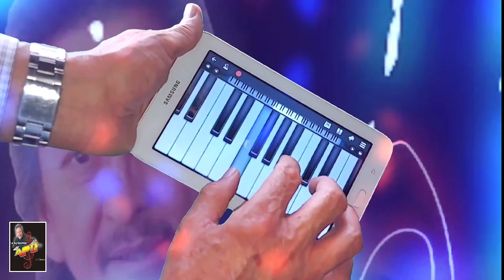"Cumbia Canalla Tica" - La Agrupación Apú - Costa Rica